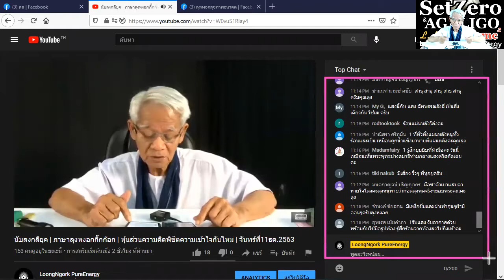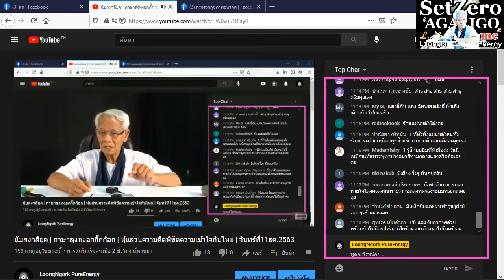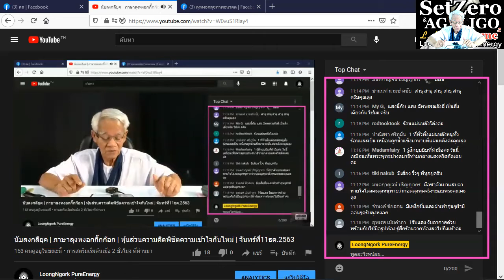นาฬิกาอวกาศ/ภาษาลุงหงอกกิ๊กก๊อก/องค์ความรู้ไหม่ในศตวรรษที่ 21 วันที่ 12 มค. 2564